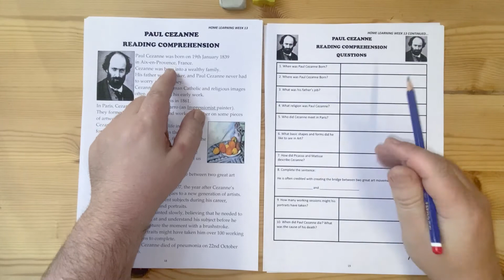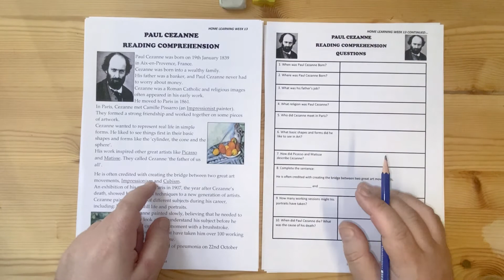12. Year 9 Pages 18 & 19 - Cezanne Comprehension.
Year 9 Sept-Dec Art Booklets Pages 18 & 19.
Cezanne Reading Comprehension.